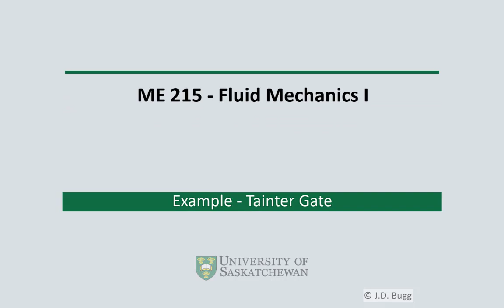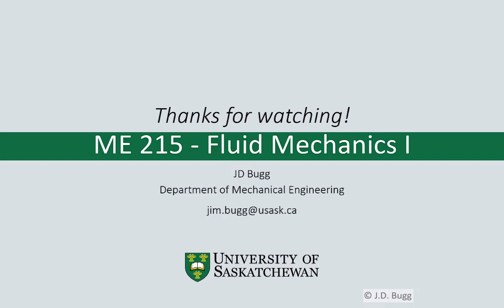Statics - Force on a Tainter Gate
This example calculates the force required to hold a Tainter gate in position.  It illustrates the process of finding forces and moments on surfaces where the fluid is in a hydrostatic state.

See the following playlist for the complete list of ME 215 Fluid Mechanics I example problem videos.